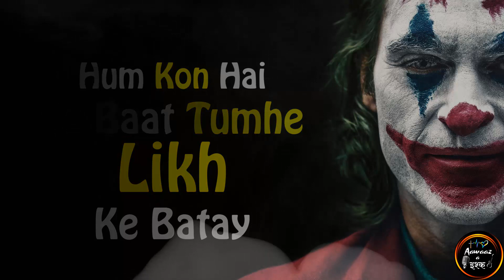Tum Log Maza lete Ho Halat Se Hamari | Ali Zaryoun Best poetry | Ali Zaryoun Whatsapp Poetry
kya seek skoge bhala hizrat se hmari
tum log maza lete ho halat se hmari
hum kon hai ye baat tumhe likh kar btay
andaza nahi hota hai shabaht se hamari